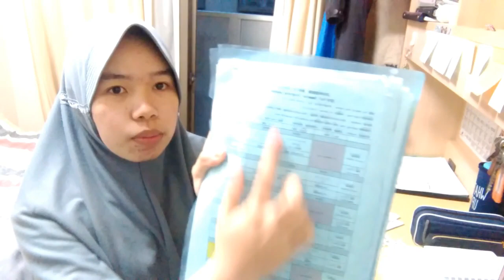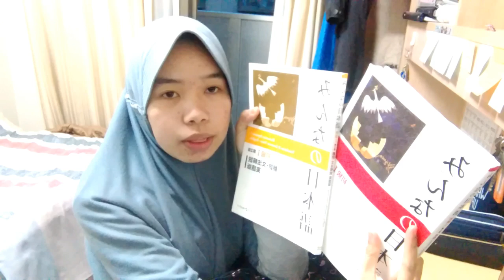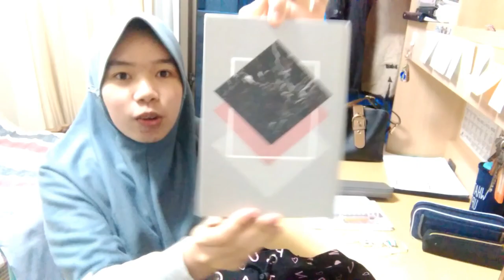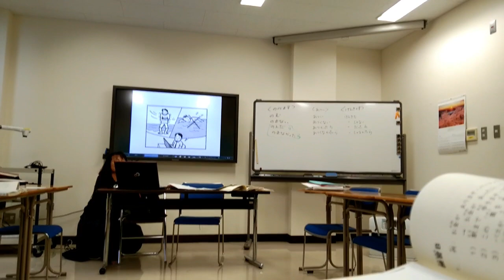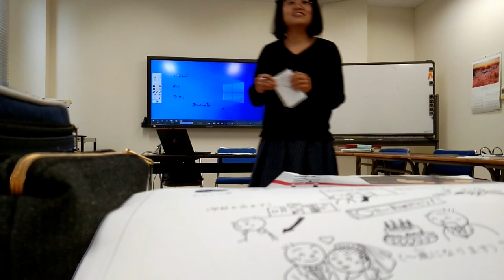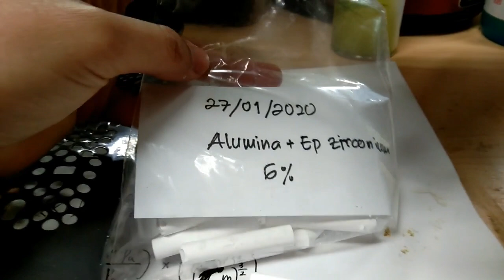MY DAILY LIFE IN FUKUI UNIVERSITY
Hello Kepoers di video kali ini aku akan tunjukkan ke kalian keseharian aku sebagai mahasiswa di Fukui FukuiUniversity mulai dari bangun pagi terus persiapan ke kampus dan kegiatan belajar aku di kampus. Kurang lebih kegiatan yang aku lakukan setiap harinya seperti ini Kepoers.
     Jadi selama kuliah disini itu beda banget dengan di Indonesia. Disini itu semua mahasiswa gila belajar banget Kepoers, jadi gak ada waktu yang dibiarin kosong gitu selalu di isi dengan kegiatan belajar, entah itu keperpustakaan duduk belajar seharian sampai perpusnya tutup atau seharian ngerjain penelitian di Lab. Jadi setau aku jarang banget mahasiswa keluar jalan di hari kuliah, bahkan dihari liburpun kampus tetap rame dengan mahsiswanya. Terus disini itu kita bisa menggunakan fasilitas kampus kapan aja, Misalnya perpustakaan itu kita bisa belajar disitu dari jam 8 pagi sampai jam 8/9 malam, terus kalian bebas menggunakan lab kapan aja asalkan kita menjaga agar alatnya gak sampai rusak karena kecerobohan kita. Dan kalau pulang malam pun itu aman banget Kepoers , lingkungan kampus pun tidak menakutkan sama sekali. Terus kalaupun ada sesuatu yang berbahaya diluar kalian akan langsung menerima Email pemberitahuan. Semoga kalian suka dengan Videonya, Selamat menontonnnnnnnnn